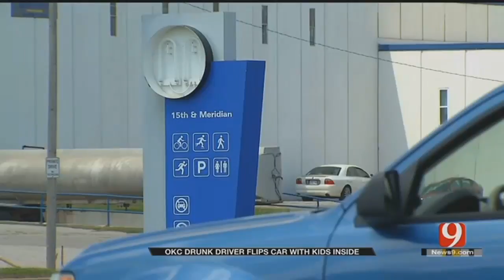OKC Father Jailed For Driving Drunk Flipping Car With 2 Kids Inside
ᐸpᐳA metro father was jailed for DUI and child endangerment after an alleged drunk driving accident with his two young children.ᐸ/pᐳ  ᐸpᐳᐸ/pᐳ